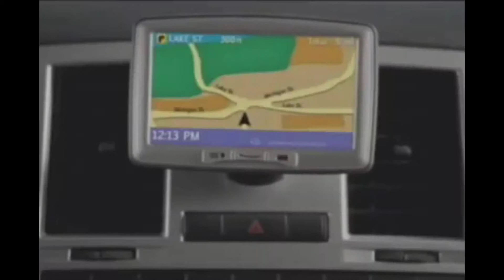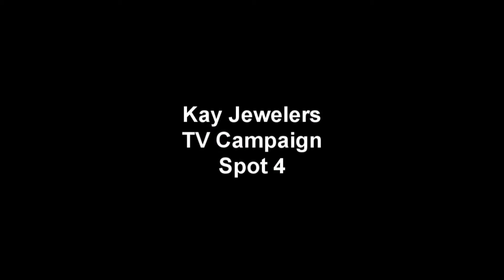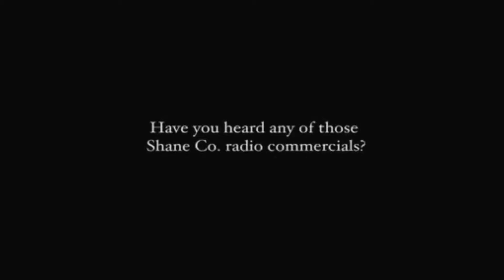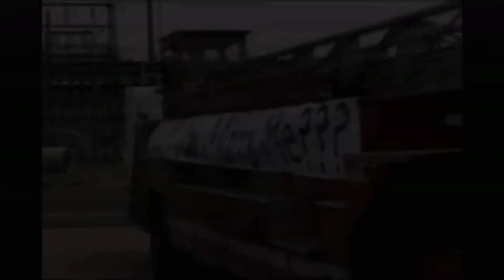Katherine Way - Jewelers Video